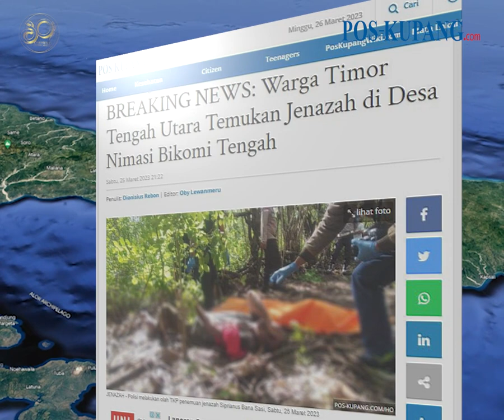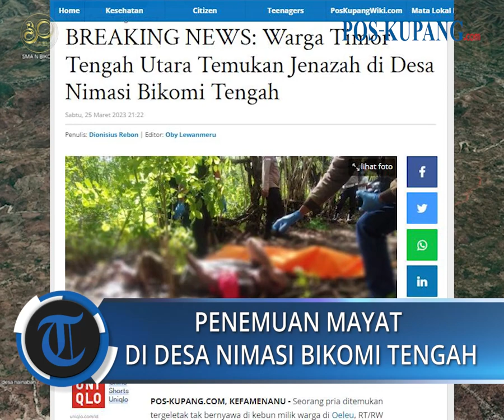Warga Temukan Mayat di Desa Nimasi Bikomi Tengah Timor Tengah Utara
POS-KUPANG.COM - Seorang pria ditemukan tergeletak tak bernyawa di kebun milik warga di Oeleu, RT/RW 001/001, Desa Nimasi, Kecamatan Bikomi Tengah, Kabupaten Timor Tengah Utara, Provinsi Nusa Tenggara Timur

Jenazah korban yang teridentifikasi bernama Siprianus Bana Sasi (62) ini pertama kali ditemukan oleh saksi Wilibrodus Sasi yang merupakan keponakan dari korban.

Korban ditemukan setelah dilakukan pencarian oleh isteri dan keluarga korban sejak Jumat, 24 Maret 2023 sore karena tak kunjung pulang dari kebun. Minggu 26 Maret 2023 (POS-KUPANG.COM,Dionisius Rebon)

Artikel ini telah tayang di POS-KUPANG.COM dengan Judul BREAKING NEWS: Warga Timor Tengah Utara Temukan Jenazah di Desa Nimasi Bikomi Tengah

Editor  : Oby Lewanmeru
Jurnalis : Dionisius Rebon
VPO             : Jocc